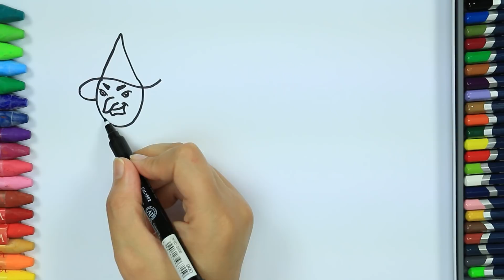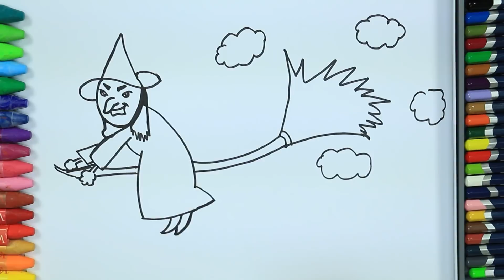Cómo dibujar bruja ✴ | Para colorear para Halloween | Aprende colores para niños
con El Pollito Amarillito cancion

Cómo dibujar y colorear los para niños es el canal para aprender a dibujar mientras escuchas las canciones infantiles más populares.